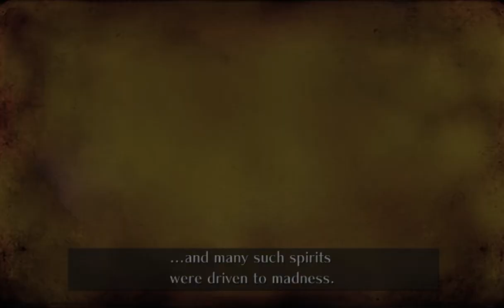All the Sonics - 885 - never before have i seen a man alive that looks so exactly like a skeleton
the syberian storm they call romance has turned into a landscape called disaster

the one bad thing about me gaining some grasp over this game is that we end up only spending a mere three video in the SKELETON DOME